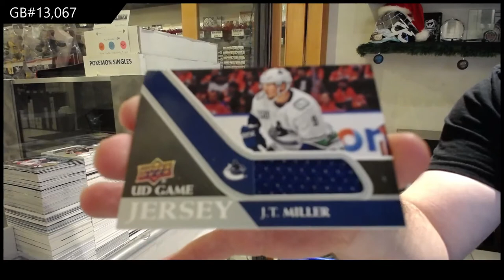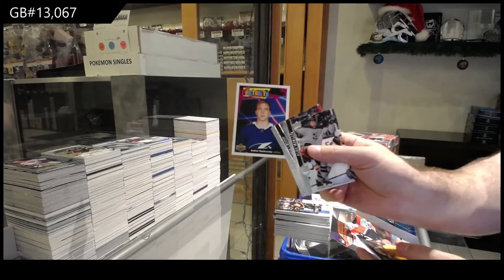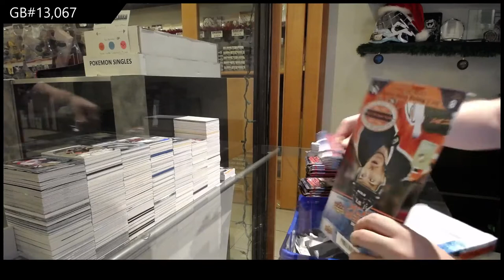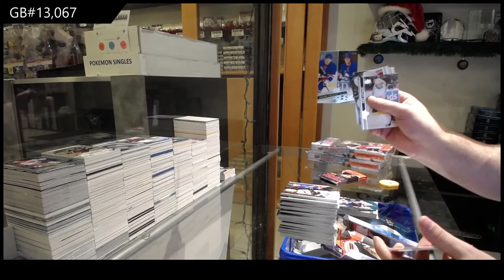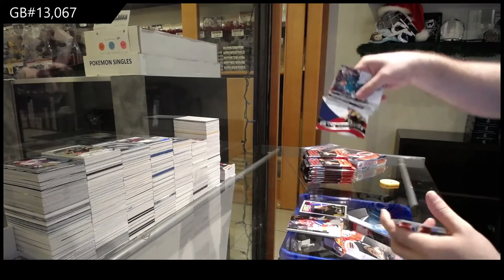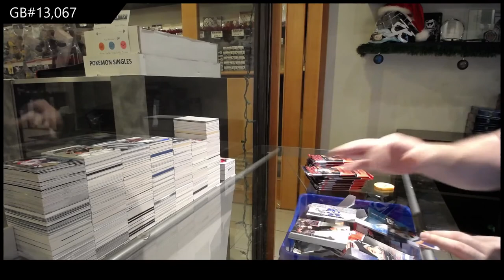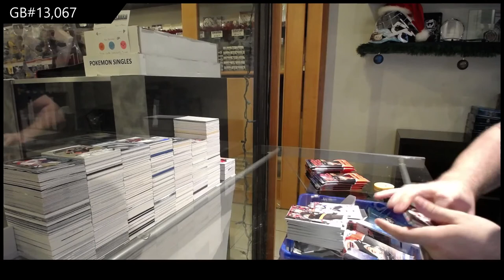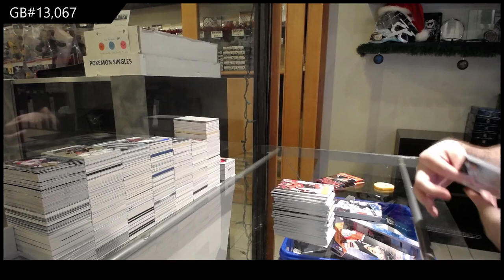20-21 Upper Deck Series 1 Hockey 4 Box Break - C&C GB #13,067